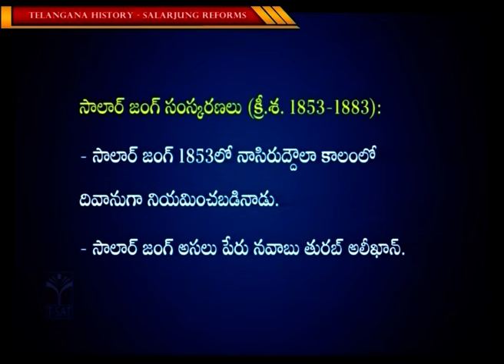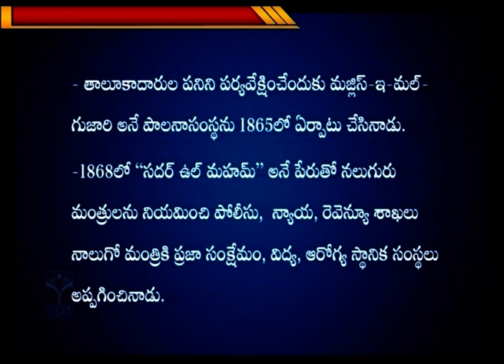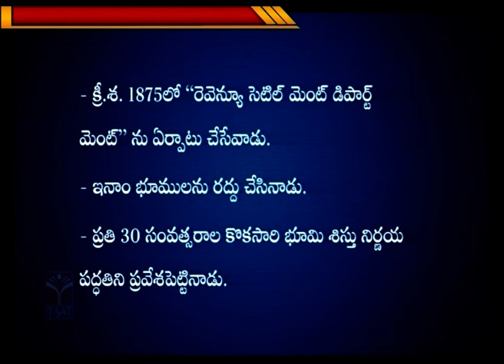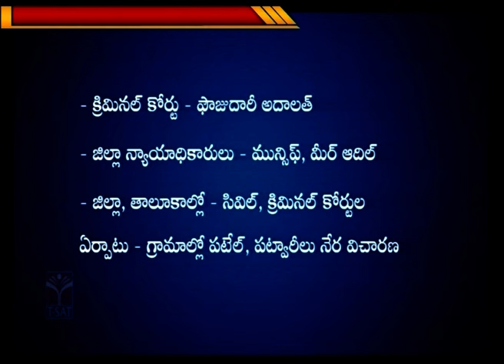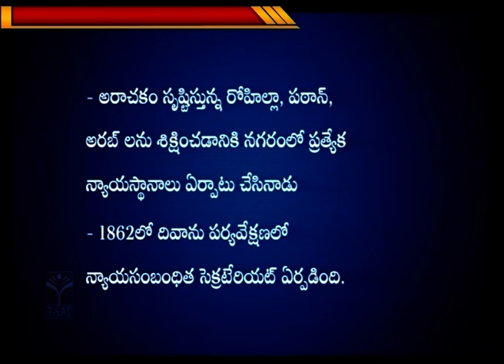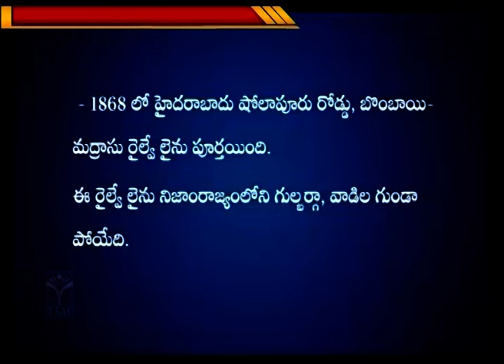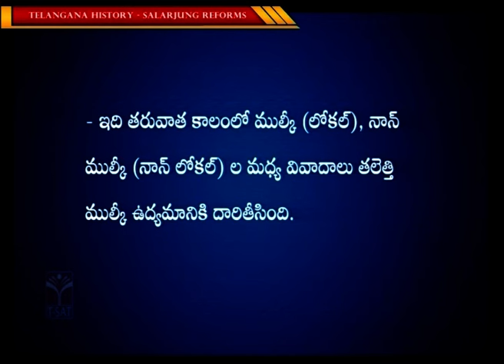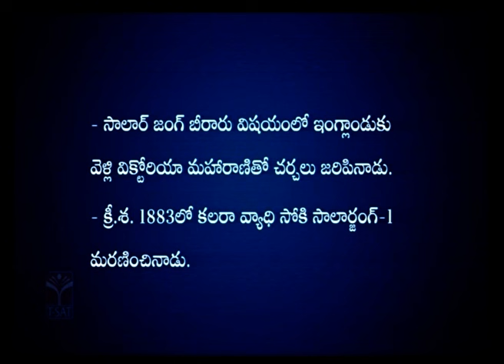Paper-II || Telangana History - Salarjung Reforms || TGPSC Group-1 Mains || T-SAT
T-SAT Network Digital Classes are Now Available on Following Platforms:

👉Install T-SAT App:
1. For Android Users: Play Store
2. For Apple Users: AppStore